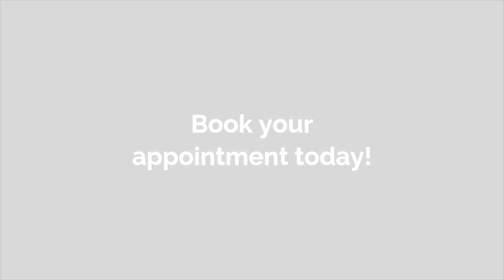Pixie Cut Flipped